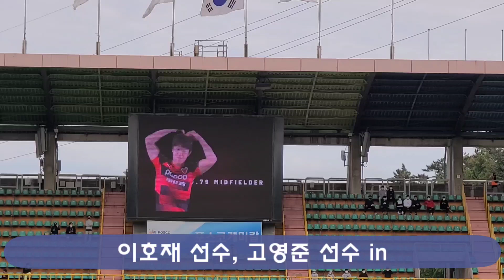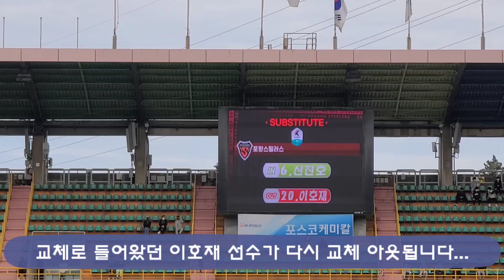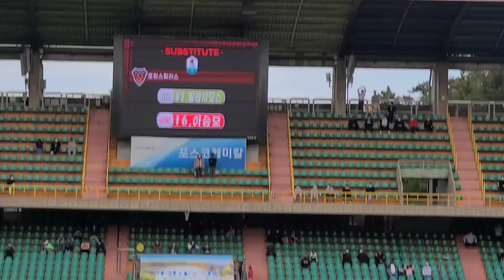축알못라이프)VS 제주 때 늦은 리뷰(feat.부산에서 온 손님들)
생각보다 루즈한 경기, 막판 공세가 아쉬운 경기

그래도 부산에서 온 손님들은 스틸야드에서 대만족하였습니다 ^^

부산도 화이팅.